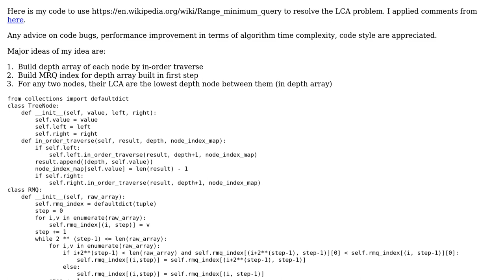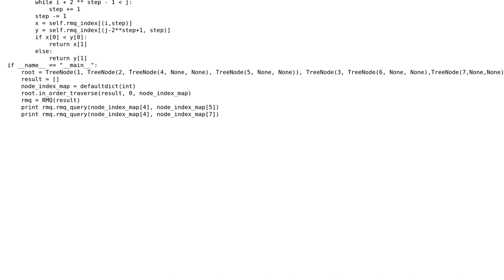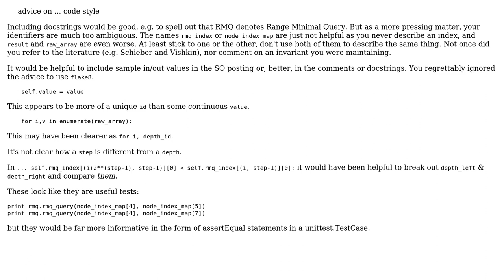Code Review: Using range minimal query for lowest common ancestor (LCA) -- part 2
With thanks & praise to God, and with thanks to the many people who have made this project possible! | Content (except music & images) licensed under CC BY-SA | Music | Images & others | With thanks to user Lin Ma user J_H and the Stack Exchange Network Trademarks are property of their respective owners. You are responsible for your own actions.